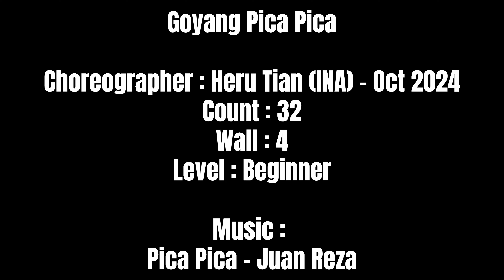CBD | Goyang Pica Pica | LINE DANCE | Beginner | HeruTian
0:00
0:25

Goyang Pica Pica
Choreographer : HeruTian (INA) - Oct 2024
Count : 32
Wall : 4
Level : Beginner

Music link :

Stepsheet :

**3 Tags, No Restart

***Tag 4C at the end of Wall 2,3 & 5 (facing 6.00, 9.00 & 3.00)

Section 1 : Diagonally Shuffle (X2), Walks Backward Out -Out
1&2 : Step RF Fwd to R Diagonal (1), Step LF next to RF (&), Step RF Fwd to R Diagonal (2)
3&4 : Step LF Fwd to L Diagonal (3), Step RF next to LF (&), Step LF Fwd to L Diagonal (4)
5678 : Walk RF backward to R Diagonal (5), Walk LF backward to L Diagonal (6), Repeat 5-6 (7,8)

Section 2 : Cross Rock & Side (X2), 3/4R Walks Around
1&2 : Cross RF over LF (1), Recover on LF (&), Step RF to R Side (2)
3&4 : Cross LF over RF (3), Recover on RF (&), Step LF to L Side (4)
5678 : 1/4R, Step RF fwd (5), 1/4R, Step LF fwd (6), 1/4R, Step RF fwd (7), Step LF fwd (8) (9.00)

Section 3 : Cross Samba (X2), Pivot 1/2L, Fwd Shuffle
1&2 : Cross RF over LF (1), Ball LF to L Side (&), Step RF in place (2)
3&4 : Cross LF over RF (3), Ball RF to R Side (&), Step LF in place (4)
56 : Step RF fwd (5), Pivot 1/2L, Step LF in place (6)
7&8 : Step RF fwd (7), Step LF next to RF (&), Step RF fwd (8) (3.00)

Section 4 : Side Mambo (X2), V Step with Touch
1&2 : Rock LF to L Side (1), Recover on RF (&), Step LF next to RF (2)
3&4 : Rock RF to R Side (3), Recover on LF (&), Step RF next to LF (4)
5678 : Step LF fwd to L Diagonal (5), Step RF fwd to R Diagonal (6), Step LF back to centre (7), Touch RF next to LF (8)

Start again..